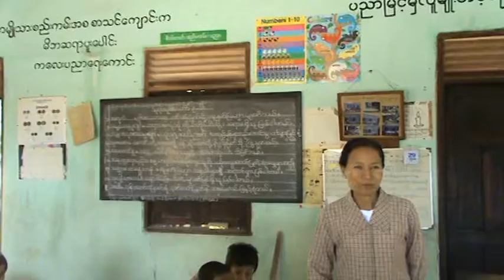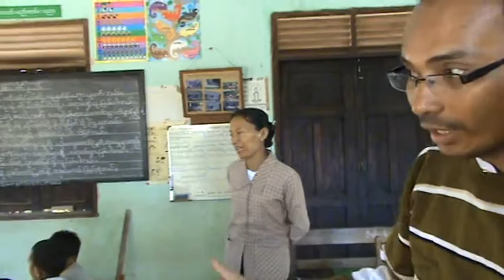Myanmar scuola elementare vilaggio vicino Bagan 20120229054239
Una scuola in un villaggio vicino Bagan